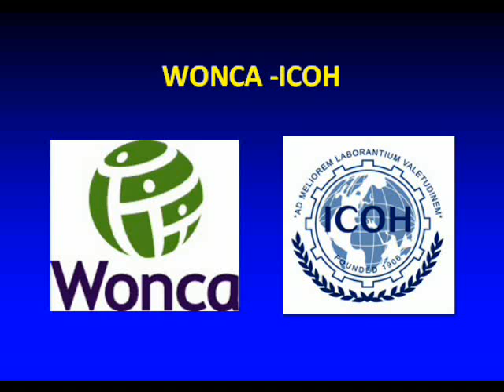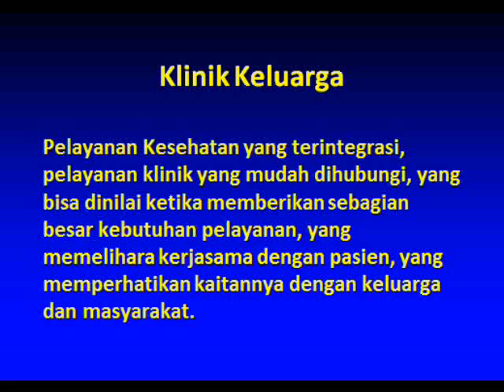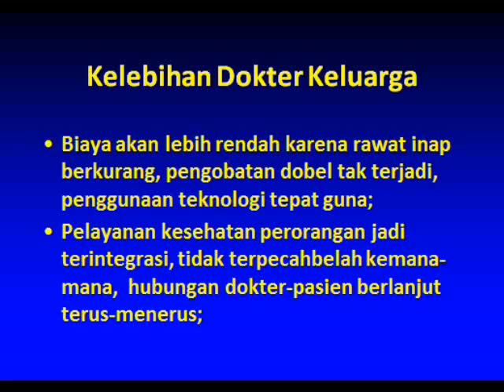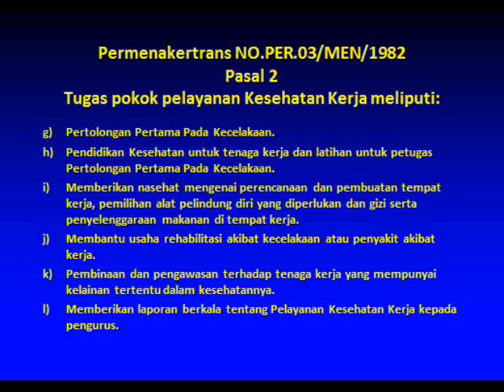YSKB VE151108001 Dokter Keluarga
Klinik Dokter Keluarga Kesehatan Kerja